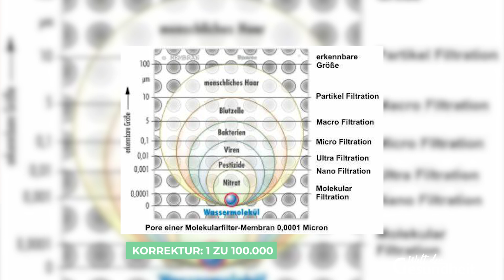Das bisher unbekannte Potenzial unseres Lebenselements - Gesundes Trinkwasser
Das Trinkwasser in Deutschland stammt zu 70 Prozent aus Grundwasser, 10 Prozent Quellwasser, etwa 20 Prozent entnehmen die Wasserversorger aus Oberflächenwasser wie Talsperren, Flusswasser, Uferfiltraten oder künstlich angereichertem Grundwasser. Nach der Benutzung wird das Abwasser im Klärwerk gereinigt und meist wider zurück in Flüsse geleitet. Über die Wasserversorger gelangt es schließlich zurück in die Haushalte, wo der Kreislauf wider von neuen beginnt.

Umweltgifte im Trinkwasser ist Thema des Interviews. Nicht nur alte Rohrleitungen oder Medikamente im Trinkwasser machen Schlagzeilen. Auch die Landwirtschaft mit ihrer Massentierhaltung wird zunehmend zum Problem. Hier ist es nicht nur das Antibiotika. Düngemittel und das mit der Gülle verbundene Nitrat gelangen in das Grundwasser. Nitrat wird zu Nitrit umgewandelt und ist gefährlich für den Menschen. Uran ist bekannt für seine Radioaktivität und kommt nicht nur in Düngemitteln, sondern auch in Gesteinsschichten vor. Eine Trinkwasserverordnung und Grenzwerte allein werden nicht dafür sorgen, dass das Trinkwasser seinen Namen zurecht trägt. Bürokratie verschleiert oft Gefahren, die verdeckt zum Problem anwachsen können. Treten diese dann zutage, wird die Bewältigung zur enormen Herausforderung.

Rechtlicher Hinweis:
Die in diesem Interview enthaltenen Informationen, können die Beratung durch einen Arzt nicht ersetzen – sie sind keine medizinischen Anweisungen. Die Informationen dienen der Vermittlung von Wissen und können die individuelle Betreuung bei einem Sprechstundenbesuch nicht ersetzen. Die Umsetzung der hier gegebenen Empfehlungen sollte deshalb immer mit einem qualifizierten Therapeuten abgesprochen werden. Das Befolgen der Empfehlungen erfolgt auf eigene Gefahr und in eigener Verantwortung.

Kontoinhaber: Hinato GmbH
IBAN: DE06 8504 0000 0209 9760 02
BIC: COBADEFFXXX